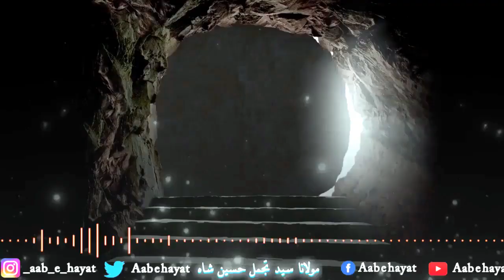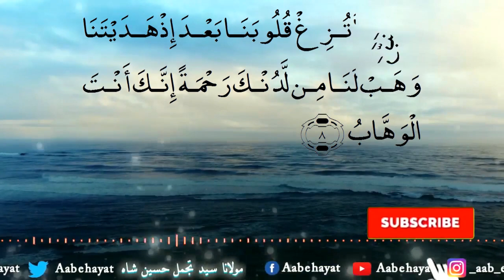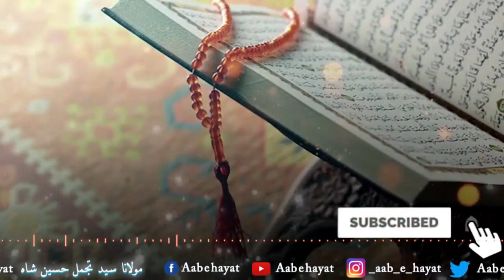Imaan ki halat mein marnay ka mujarab wazifa ll Maulana Syed Tajammul Hosain Shah ll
ll The person who wants his death to come with faith and he meets god in the state of faith,then h should ll
ll In this channel,you will find the solution to your problems in the Quran and Sunnah and in the experienced scholarships of the elders,in addition to this,you will be able to listen to Quran and Sunnah in terms of praise and opportunity and get rid of debt and be blessed in sustenance .
Very simple and short Quranic scholarship which will solve these problems very soon ll